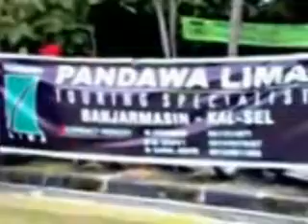Community Vespa Jatirokeh